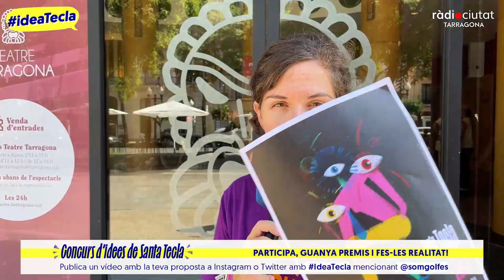GolfesSummer | La imatge de Santa Tecla 2023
Cada vegada queda menys per Santa Tecla i són moltes les coses que es van anunciant. Ja sabem qui serà el perpetuador de les festes, el pregoner, alguns dels concerts... i ara també hem conegut quina serà la imatge de la festa major de la ciutat aquest 2023.

La Laura ha anat a la presentació del cartell i del marxandantge d'enguany i ha intentat aconseguir algun 'spoiler' de la programació d'aquesta Santa Tecla, un programa que es pensava que també presentarien avui però caldrà esperar una mica més, fins el 4 de setembre...

Recordeu que seguim en marxa amb el Concurs d’Idees de Santa Tecla de Repsol.

Participar és molt fàcil i a més pots guanyar fantàstics premis i fer realitat la teva idea!

Publica un vídeo de màxim 1 minut amb la teva proposta a les xarxes socials, al teu perfil d’Instagram i/o Twitter. Les propostes han d’anar etiquetades amb el hashtag IdeaTecla i citar el perfil @somgolfes a Instagram o @somgolfes a Twitter.